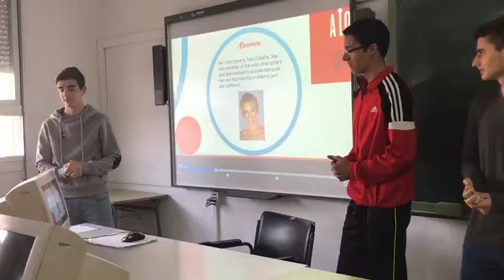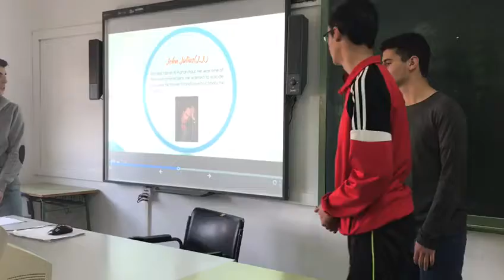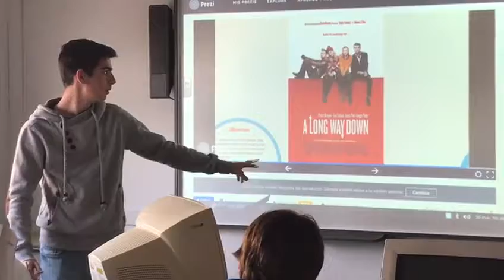Presentation of your favourite love film: A long way down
Etwinning project: "Eros:stop or I'll shoot you!"